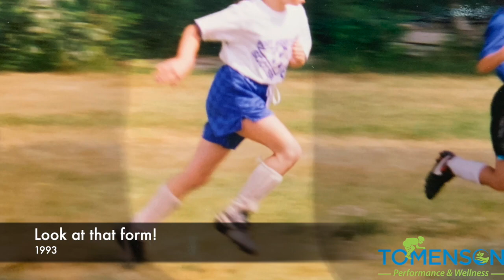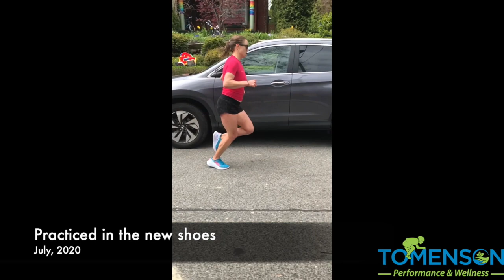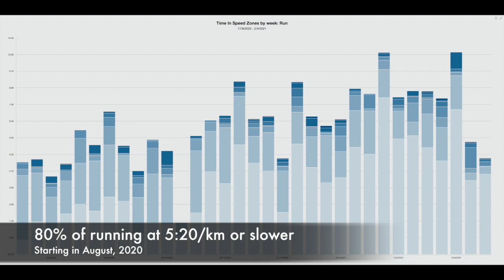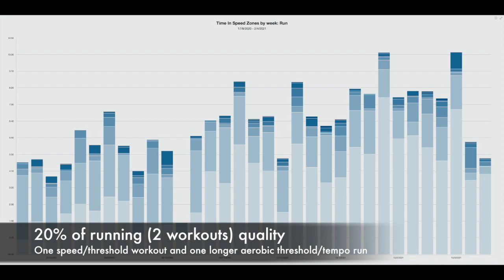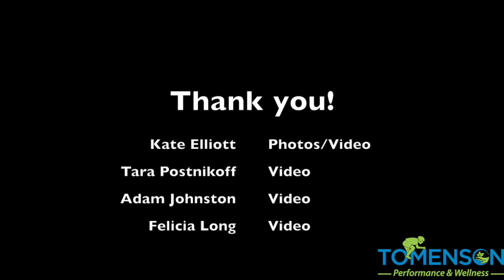Miranda Tomenson Tris (VLog 2)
Follow me in my journey to improve my running. In 2012 and 2013 I ran 1:27 and 1:29 in half-ironman runs (21.1km after 2km swim and 90km bike). From 2014 on I kept getting slower, running closer to 1:35 to 1:45 off the bike on similar courses. When Covid hit, I decided that this would be my chance to experiment with my run training and work on run form. I tracked my improvement with various TTs from March 2020 (19:27 5K) to March 2021. I also got help on form from Tara Postnikoff and Adam Johnston - what was the result? Watch the video and find out!